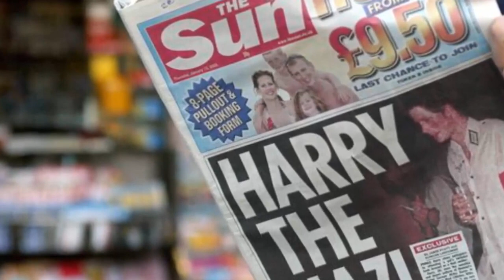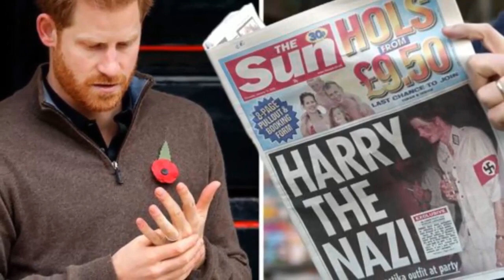$20M GOES UP IN SMOKE! Netflix CEO End Deal With Haz, As The Crown Plans To Show Him Dressed As Nazi